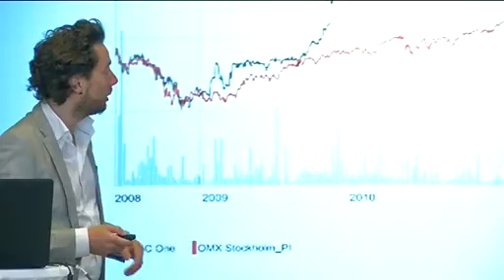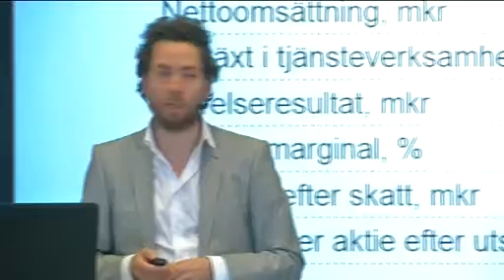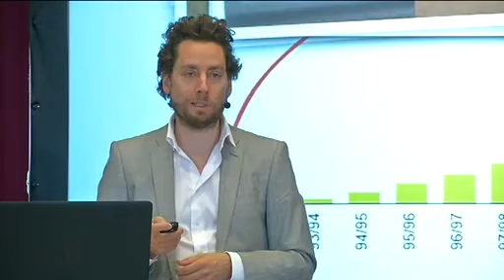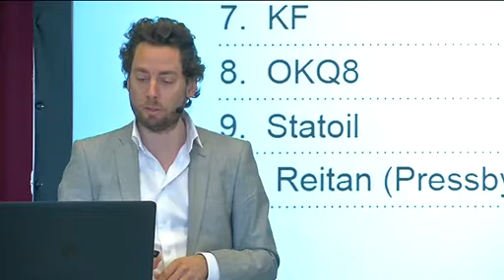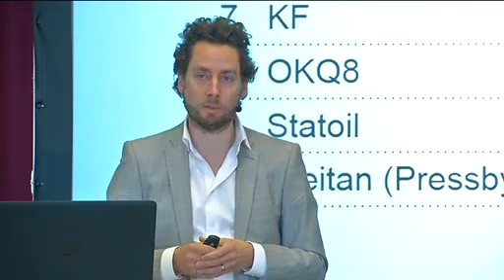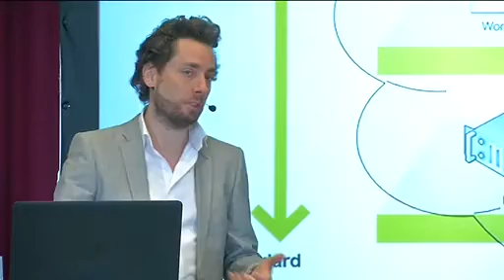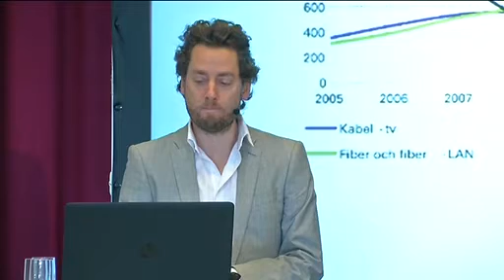Avanzas Börsdag maj 2014 - DGC